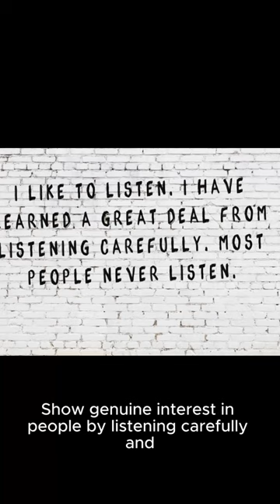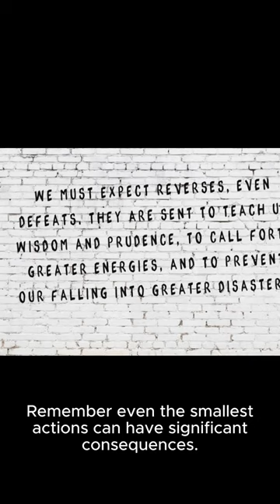Let's make the world a better place by being positive !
Today, we'll take a look into the mirror of our interpersonal interactions and discuss an essential aspect – how to be positive and make the world around us better.